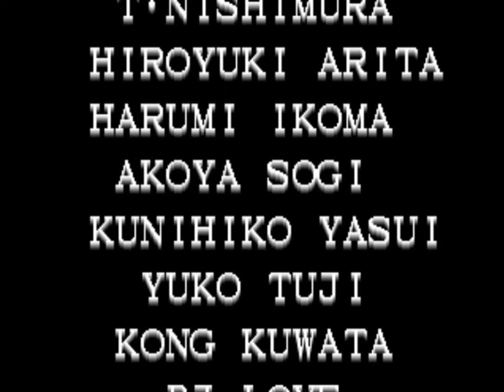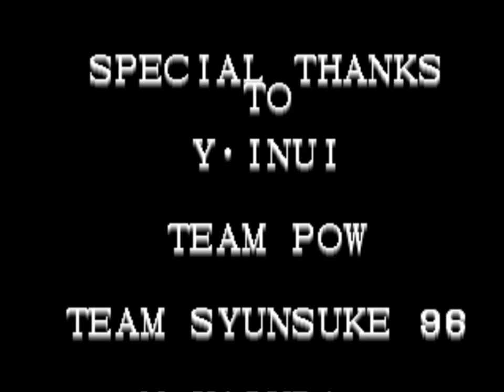킹오브96 켠왕 - 이카리 팀 레벨8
레오나 볼텍 런처 쓸 때 목소리가 이상하네요 ㅋㅋㅋ